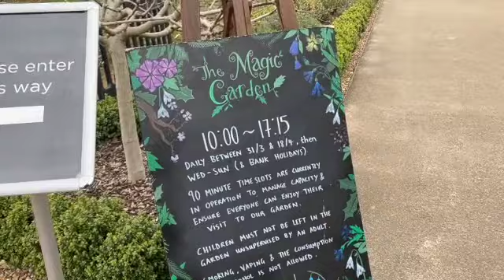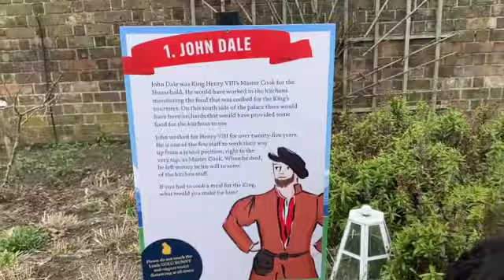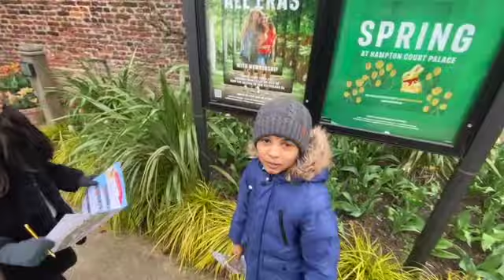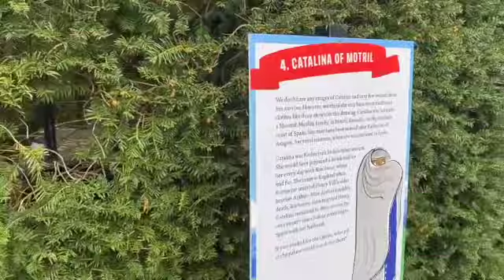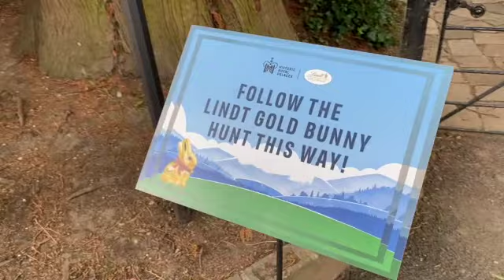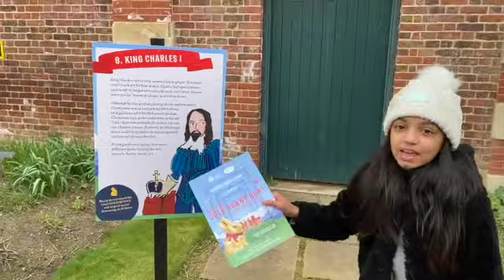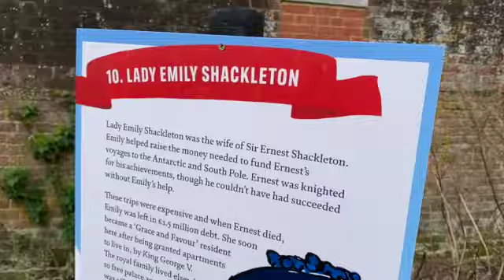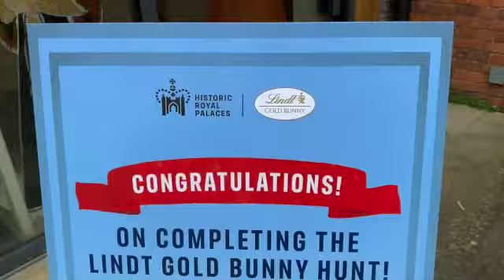Easter Egg Hunt - Hampton Court Palace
Easter Egg Hunt at Hampton Court Palace